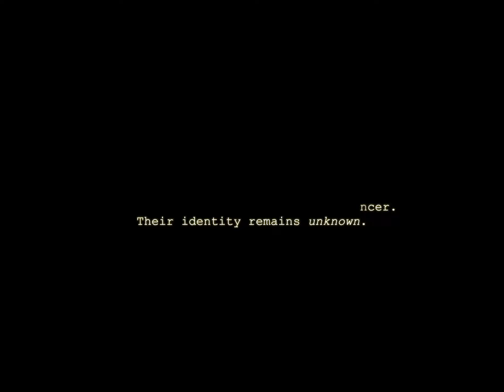Serial Influencer (serial killer short film)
A new type of social influencers has emerged looking for fresh, killer content. In this dark comedy, a serial killer has found their calling as a "Serial Influencer".

​This mockumentary was awarded the Special Jury Prize at the Lutas Film Festival IX in 2022.

Creator: D. Spontak
Cast: Geanna George, Kim Yap, Jo Camille, Hope Tinambacan